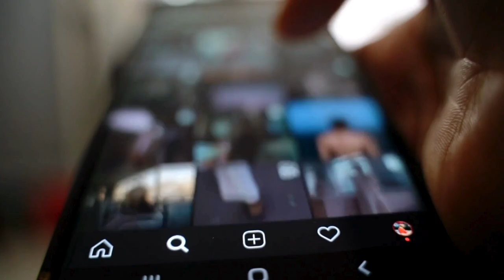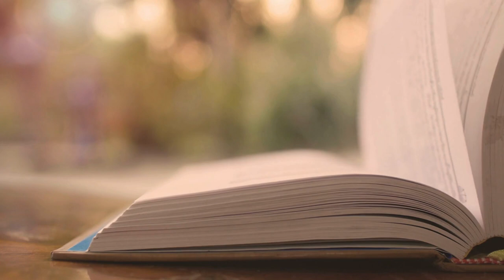9 Things To Do When You Are BORED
9 Things To Do When You Are Bored At Home

Feeling bored at home? Not anymore! In this video, discover 9 fun and creative activities to beat boredom and make the most of your time indoors. From DIY projects to self-care routines, there's something for everyone. Say goodbye to boredom and hello to excitement with these engaging ideas! Watch now and turn your dull days into memorable moments.

0:00 9 Things To Do When You Are Bored At Home
1:12 Activity 1: Get Creative
1:33 Activity 2: Learn Something New
1:57 Activity 3: Cook Up a Storm
2:16 Activity 4: Dive into a Good Book
2:34 Activity 5: Get Moving
2:53 Activity 6: Connect with Loved Ones
3:08 Activity 7: Declutter and Organize
3:22 Activity 8: Practice Mindfulness
3:43 Activity 9: Pamper Yourself